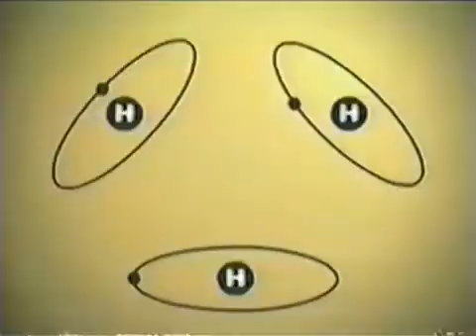(Wikileaks) NASA WARNING NIBRU Perseid Meteor Shower Heading Towards Earth!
Tommy Parky HD
UtubeTrollPolice@Team